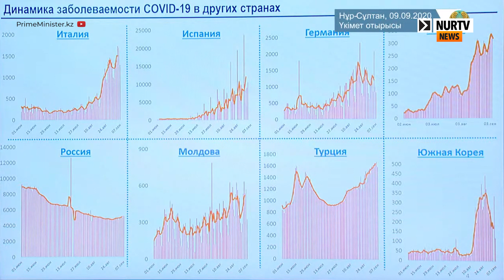Казахстан готовится к новой волне коронавируса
Сегодня на NurTV News:

На онлайн-заседании казахстанского кабмина премьер-министр Аскар Мамин поручил продолжить работу по подготовке к возможной новой волне коронавируса - поручения он дал Минздраву и акимам.

"Уверен, что все принимаемые меры помогут справиться и с возможной новой волной коронавируса, и сезонными заболеваниями. С учетом нестабильности эпидемии в мире, нам следует продолжить работу по подготовке к возможной новой волне вируса и продлить некоторые ограничительные меры", - заявил глава кабмина.

Первое поручение Мамина было адресовано акимам - они должны держать на особом контроле эпидситуацию на местах и соблюдать санмеры.

"Оперативно и точечно реагировать на изменения показателей репродуктивности вируса и заболеваемости. Принять меры по подготовке инфраструктуры и обеспечить безопасность медработников всех звеньев", - заявил премьер.

Минздраву он поручил усилить профилактику среди казахстанцев - контролировать готовность поликлиник и следить за группами риска